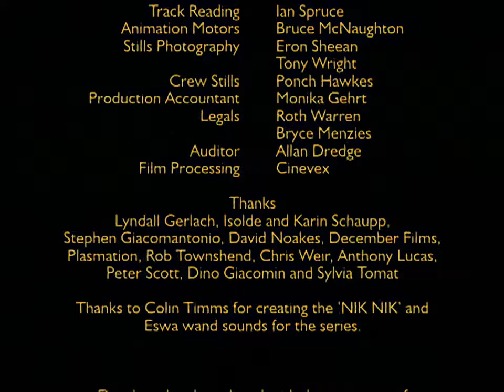Plasmo (4K) Episode 1 "Plasmo and the Moon Tower"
Plasmo is a two and a half year old space orphan. He lives on the uncharted world of Pynco, with his friends Parsty and Niknik. There are no adults on this planet. Plasmo has no idea who, or where his parents are. He was just an egg when the Intergalactic Space Hatchery he was traveling in, crashed into this uninhabited world. When would-be space adventurers Brucho and Coredor stumble upon the planet, their greed and bumbling provides an opportunity for Plasmo and his friends to leave Pynco and begin their discovery of the wider universe around them.
This is Episode 1 of the 1997 PLASMO TV series, upscaled from "standard definition ie 720x 480 as per the television conventions of that period) to very high definition (ie 1920 x 1080) but requiring a 4k version in order to achieve the same quality of 1080p on Youtube AI upscale based on DV files extracted from the Betacam SP tape.